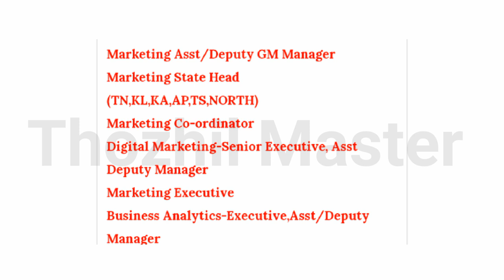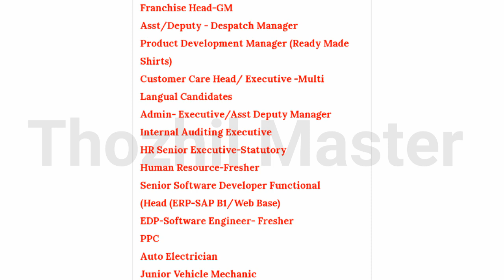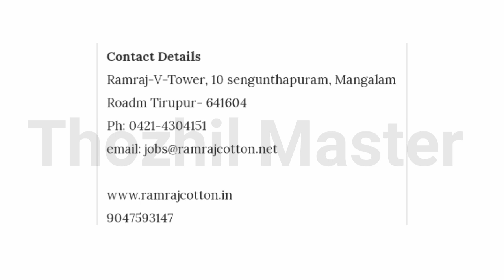Ramaraj Cotton ല്‍ നിരവധി അവസരങ്ങള്‍ | Job Vacancy | Thozhil Master | 2021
Notification

കൂടുതൽ തൊഴിലവസരങ്ങളും തൊഴിൽ വാർത്തകളുമറിയാൻ ഞങ്ങളുടെ ഫേസ്ബുക് പേജ് ഫോളോ ചെയ്യൂ.

ഏറ്റവും പുതിയ പ്രൈവറ്റ്  തൊഴിലവസരങ്ങളറിയാൻ ഇൻസ്റ്റാഗ്രാമിൽ ഫോളോ ചെയ്യൂ.